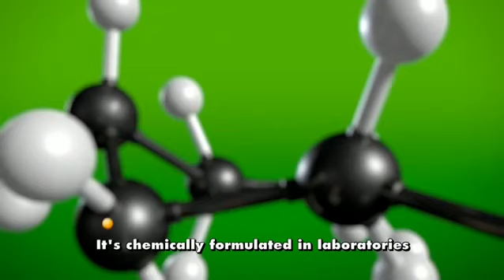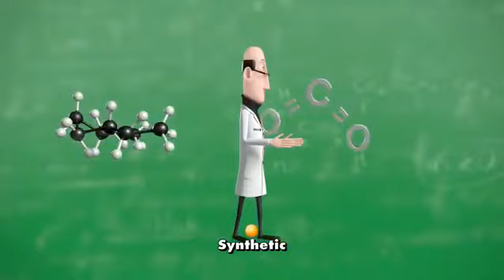Tooned Oil's Well That Ends Well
McLaren tooned: Ein Song über
Warum sollte man die Vorzüge eines Motoröls nicht einmal in einem Lied anpreisen? Das dachte sich McLaren und lässt den Professor singen.